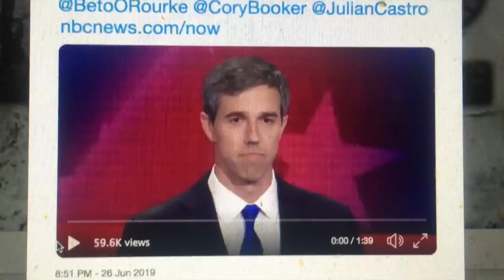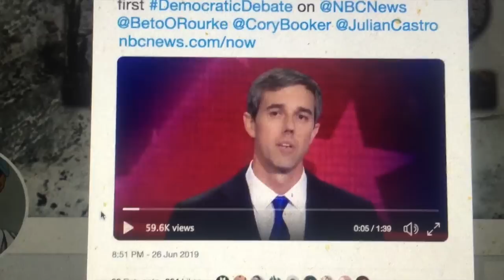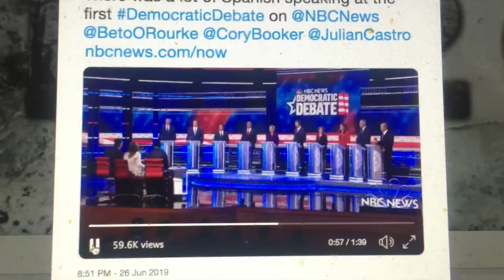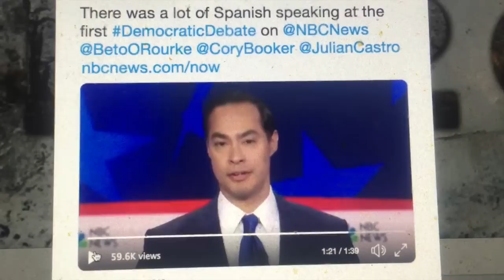Translating the 2019 Democratic Debates From Spanish to English